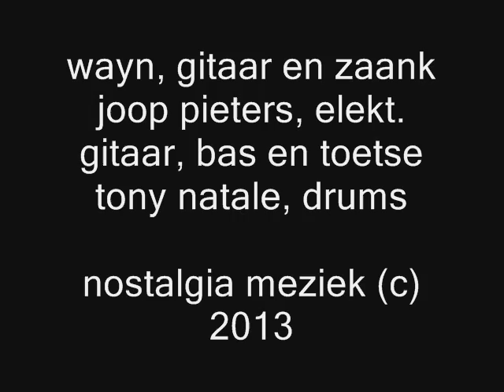DE STERRE DER ZIE zeldzame opn. 1981 - Ramblin Wajn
... leedsje euver unne boeremins dee oets naor Mestreechse mérret kaom en langs de sterre der zie... dee boer waos geine stommerik in eeder geval... de paoter sjreef die teks dinkelijk in de jaore '60 vaan de veurige iew. ein vaan zien doordinkers...
de klaank kin gét minder zien door de copie

iech góng ins nao mestreech tow miene wagel vol mét hui
iech äöm toen langs un kérrek ut stoont dao vol mét luij
iech dach is ut un broelof of 'n begraofenis
iech gaon ins eve kieke en vraoge wee ut is
iech zag kint geer miech zégke wat heij toch gaonde is
iech wow ut gere wete wat steit dao in die nis
zie zag wat geer dao zeet dao dat is de sterre der zie
die luij stoon hei te beie en soms zien ut ers nog mie

en hölp wat un blomme en keerse roontelum
iech wow nog sjus gét zègke mér rouk sloog op mien stöm
en 't keend op häöre erm dat droog unne gouwe kroen
en de mantel dee ze aon had dee stoont haor toch zoe sjoen
iech stoont dao wie verpopzak en doog mien hand bijein
en iech laos dao stoont gesjreve 'ze gief aon eederein'
wat zien de luij toch suffers die wérreke veur hun broed
geer kins ut gratis kriege geer beiej diech in de noed

'welt 't miech neet koelik numme' zoe zag iech die slevrouw
iech staon op heite kole, moot naor de mérret tow
mér höb geer nog gét euver daan daot ut miech beien
iech koum ut mórrege hoole iech kom daan mét de trein
de boer dee waos zoe stom neet en slummer es me dink
en geine plök de peer neet die aon un bömke hingk
dao zien vaan die gevalle me zuut gein oetkoms mie, mér
ut sjeepke vind zien redding dao beie de sterre der zie